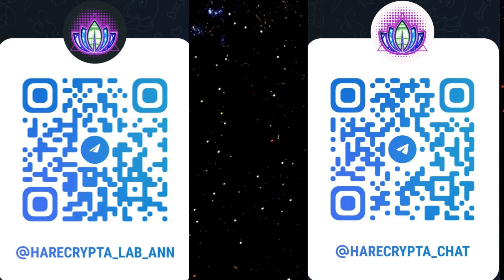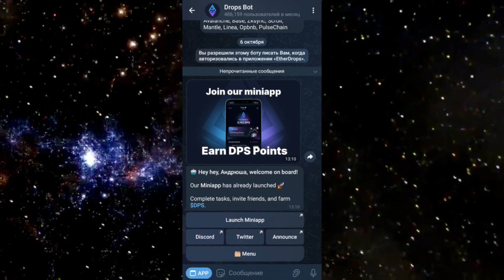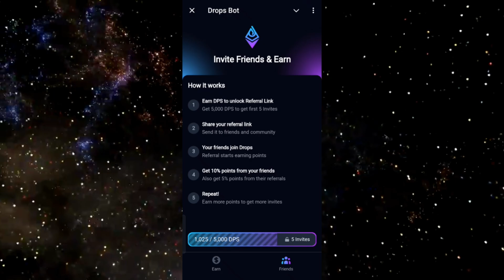DROPS BOT от ETHER DROPS. САМАЯ ПРОСТАЯ И ГЕМНАЯ ТАПАЛКА!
Все нужные ссылки будут в комментариях под этим видео!